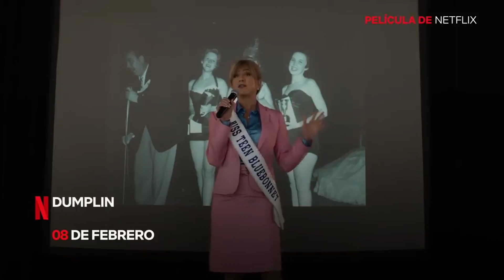estrenos de netflix febrero